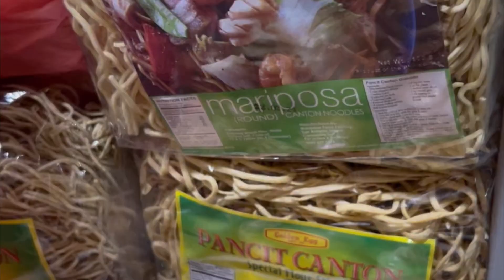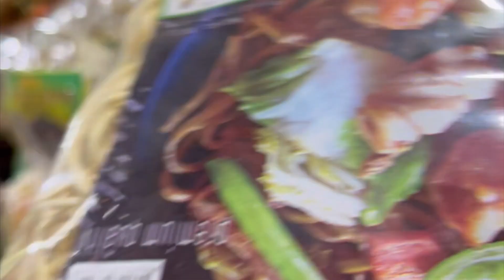EXPENSIVE VEGETABLES VLOG PH youtube | Reinnzz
EXPENSIVE VEGETABLES AND INGREDIENTS